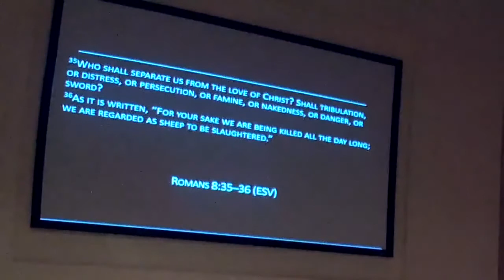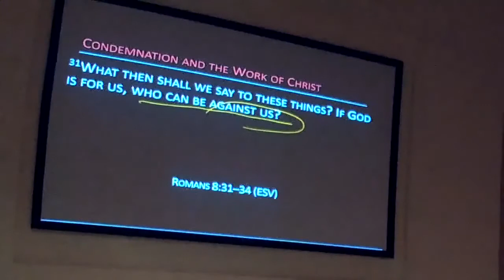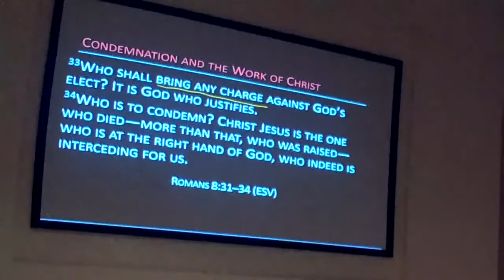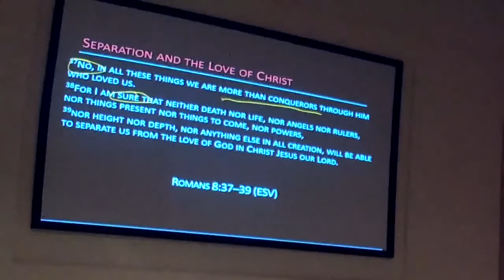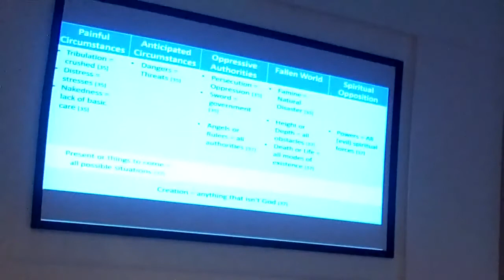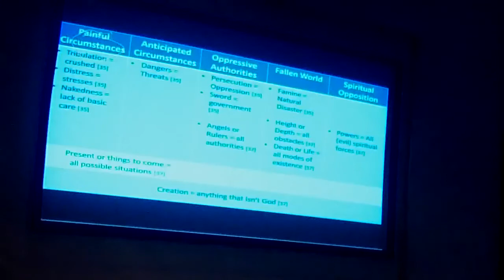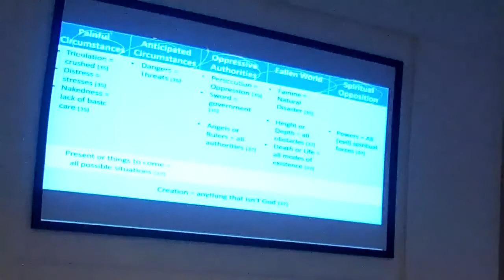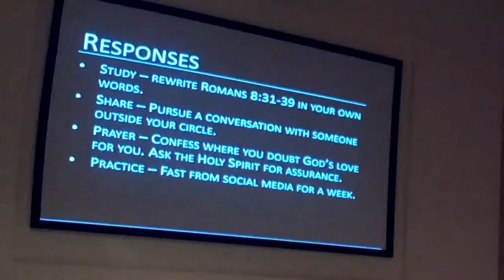Live by Faith | Sermon #17 | Romans 8:31-39 | Todd Malone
"So What?" | 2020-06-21 | Romans 8:31-39 is the great “So What?” to the first eight chapters of Romans. Paul summarizes what he has said so far with a flourish, celebrating God’s unbreakable love.